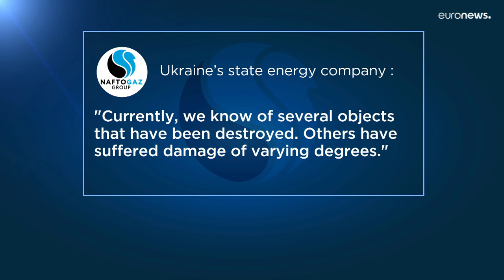Россия уничтожает инфраструктуру Украины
Россия активизировала кампанию по уничтожению инфраструктуры электро-, водо- и газоснабжения по всей Украине. В четверг утром был нанесен еще один массированный удар по украинской территории